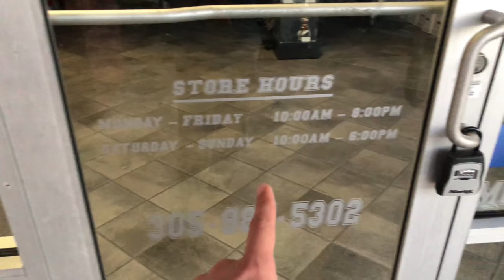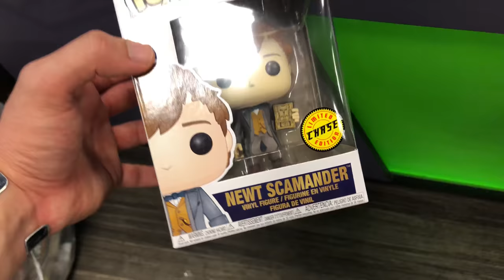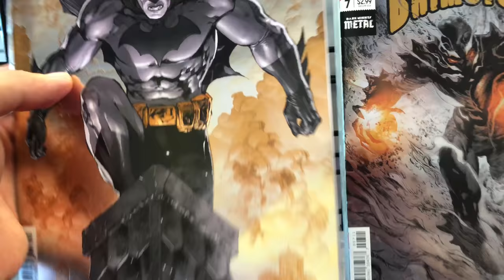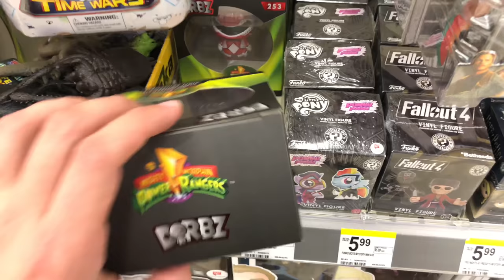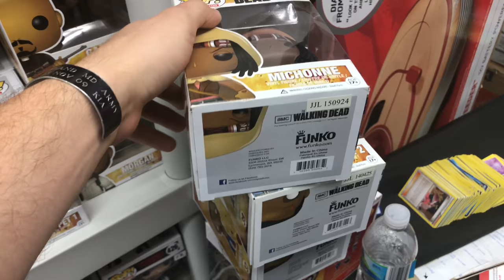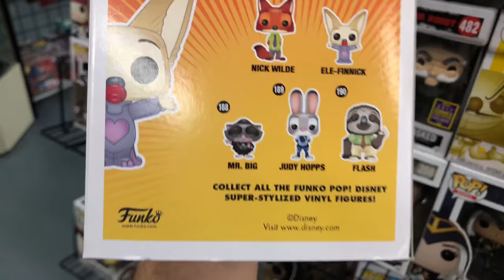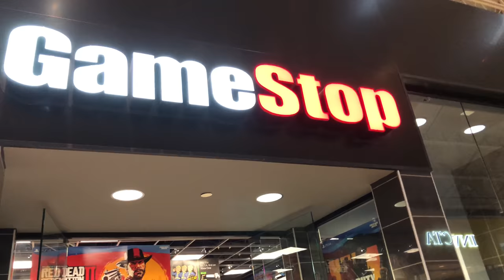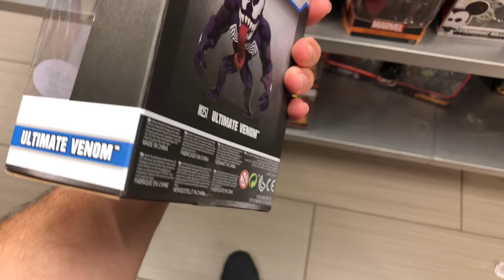Controversial California Win! Ad Icon Cereal Monsters!? Huge Walking Dead Funko Pop Hunt!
California won the vote for my Funko pop tour.  However, New York won the 1st round thus eliminating California.  I discuss the solution in this video.  I can’t believe the Funko Shop re-released the Ad-Icons Monsters!!!  Did I get them?!  I also go on a toy hunt that leads me to buying a chase in the wild and a bunch of walking dead Funko pops.

Enrique Hernandez
P.O.Box: 260704